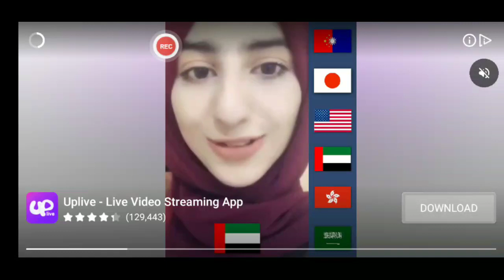main game Head ball 2 seri 4-4